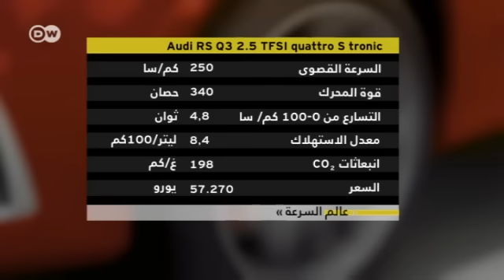آودي RS Q3 - ميزات جديدة ومحرك أقوى! | عالم السرعة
في خريف 2011 طرحت شركة أودي في السوق سيارتها Q3 متعددة الأغراض المدمجة. والآن أدخلت الشركة تعديلات جديدة على سيارة الطرق الوعرة الصغيرة. وتزامنا مع ذلك قامت الشركة البافارية بتطوير نسخة " RS Q3". نظام العادم في RS بغطاء يفتح ويغلق يمنح الصوت المميز للمحرك خماسي الاسطوانات مزيدا من الضخامة. هذا المحرك قوته 340 حصانا وتسرع من الصفر إلى 100 كيلومتر خلال 4,8 ثوان. ويمكننا التعرف عليها من خلال شبكة التبريد الممتدة حتى المصابيح الأمامية ومداخل الهواء العمودية. ومن أهم التغييرات الملموسة هو زيادة قوة المحرك لتصل إلى 340 حصانا وعزم دوران 450 نيوتن متر، أي بزيادة 30 حصانا وزيادة مماثلة بعزم الدوران عن النموذج السابق. كما انخفض الاستهلاك ليبلغ 8,4 لتر فقط، أي أقل بحوالي نصف ليتر من النموذج السابق.